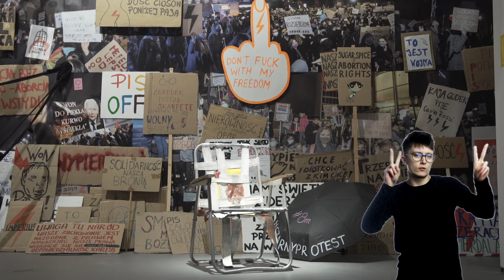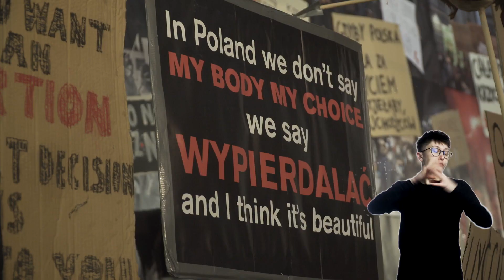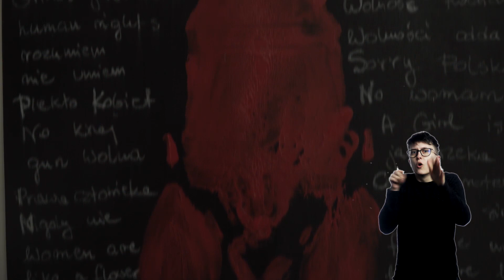Nigdy nie będziesz szła sama / film z PJM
Film z wystawy "Nigdy nie będziesz szła sama", na której można zobaczyć transparenty, zdjęcia i nagrania z protestów kobiet w 2020 roku.

Tłumaczenie PJM: Wioletta Stępniak
Realizacja: Karol Jakóbczyk